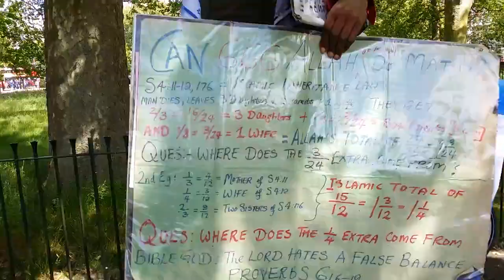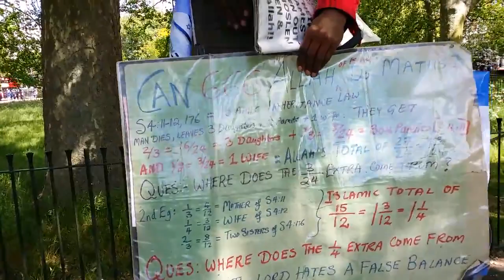Men of God & Ex Muslim Girl Preaching The Gospels To Muslims Speakers Corner HP